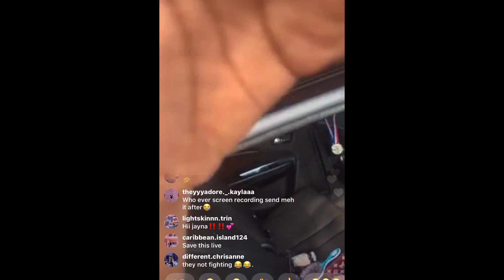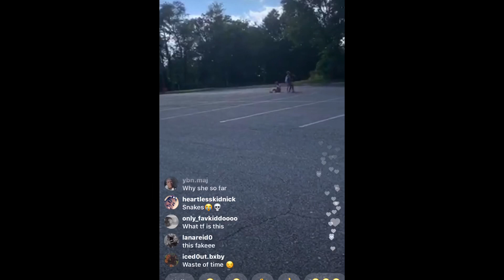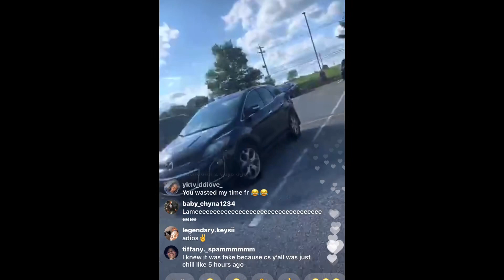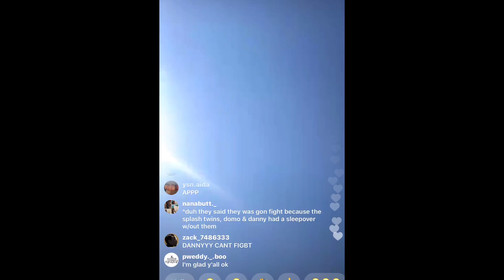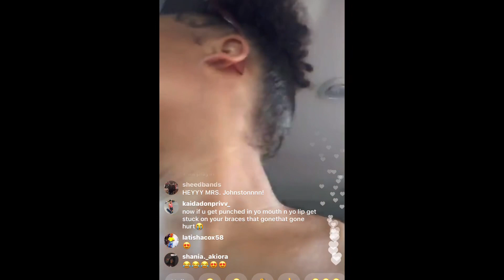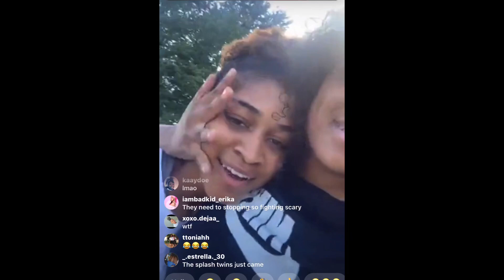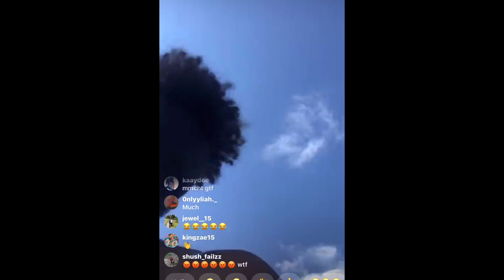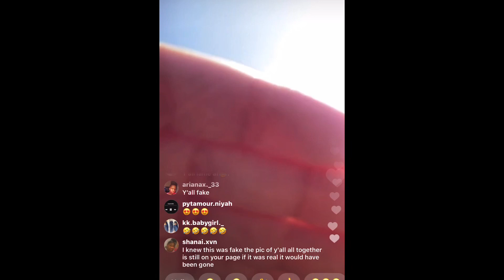Johnston twins and DOMO and Danny fighting on Live 😱 are they still cool ??? 👀😶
AND LIKE MY LAST POST 🥺👉🏾👈🏾

SEND ME PICS WHEN YOU GET THE SHIRT AND WEAR IT SO I CAN REPOST YOU 🧡💛

ZC SQUAD ! OUT ! PEACEEEEE ✌🏾 ❤️

LOVE YALL❤️